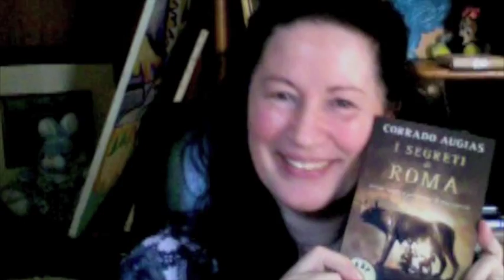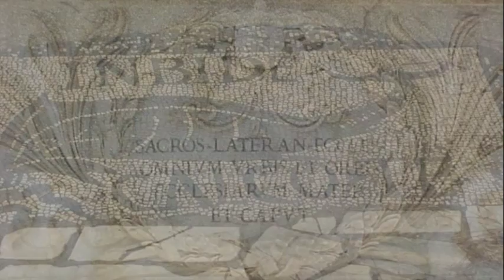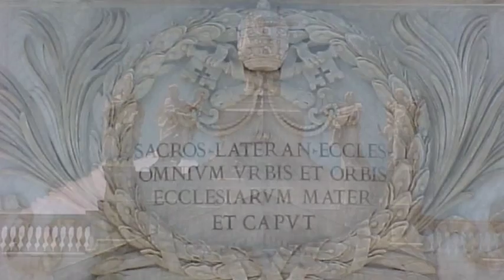"Arrivederci Roma" - ( Dean Martin ) - ( Nat King Cole)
Francesco (ridarzola57),  ecco il libro di Corrado Augias, "I Segreti di Roma" !!  :)
E come ti ho gia detto, questo video è per te, carissimo amico!!
Un caro saluto a te, a Silvia e un forte abbraccione !!  :)
Elena   :)

"Arrivederci Roma"  - (Dean Martin)

( Renato Rascel,  Pietro Garinei , Sandro Giovannini, Carl Sigman  )

Arrivederci Roma,
Goodbye, goodbye to Rome

City of a million moonlit places,
City of a million warm embraces,
Where I found the one of all the faces,

Arrivederci Roma,
It's time for us to part,

Save the wedding bells for my returning,
Keep my lover's arms outstretched and yearning,
Please be sure the flame of love keeps burning,
In her heart!

In her heart

"Arrivederci Roma" - ( Nat King Cole )

( Renato Rascel, Pietro Garinei  )

Arrivederci, Roma.
Adiós, goodbye, au revoir.
Llevo la nostalgia de tu cielo,
de tu dulce vino dei castelli,
como huele al verde de los pinos.

¡Ay, de mi!

Arrivederci, Roma.
Todo son recuerdos que me matan.
De aquella juventud enamorada.
Yo quería amor y ella decía siempre no.

Quiero caminar las mismas calles,
quiero suspirar las mismas penas,
volver a besar los mismos labios.

¡Ay, de mi!

Puede que algún día vuelva a verte,
volver a enamorarme de tu fuente,
culplir el juramento y vivir siempre junto a ti.